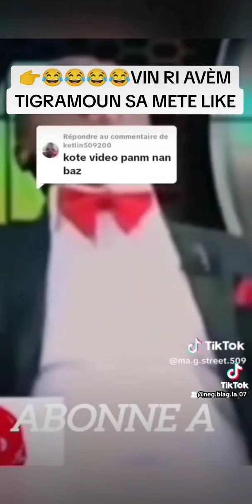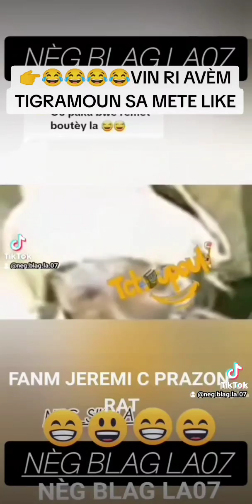👉😂😂😂vin ri avèm vin pase strès